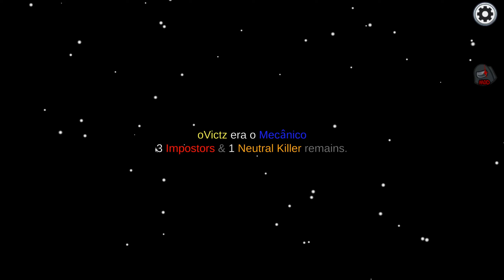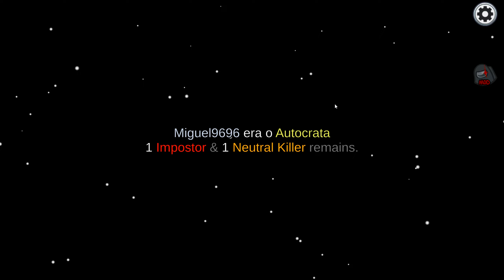Função PESADELO IMPOSTOR Voltou BUGADO! - Among Us Mod!